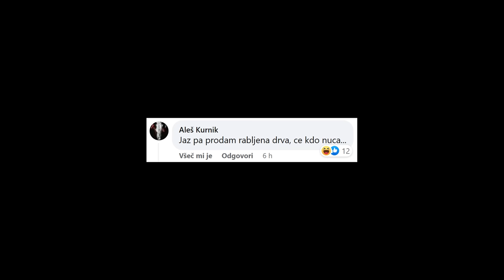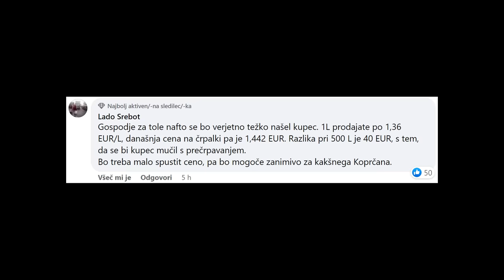Internetna policija 2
Zaščitite svojo zasebnost s Surfshark, uporabite mojo kodo 'Marko' in dobite 4 dodatne mesece zastonj na

Bitcoin: 3NimozmJARioLC8qqcyh6Sw3Z8XyHZSevP
Bitcoin cash: qq9e5thm5q0j0yt2u7hafrzuha945cq2z5a504mhh5
Ethereum: 0xE514EA6c3E2F598D4201cE0d25fea057E6a0752e
Monero: 488dWvuNdUxJtbTknGEKQVerBYg8HGQBSFnNg7qCqToe2k7B9R4bhRUibJH4vaqwVm9DitQDiDx7FYSqAxuUpD8KMK9CuPL